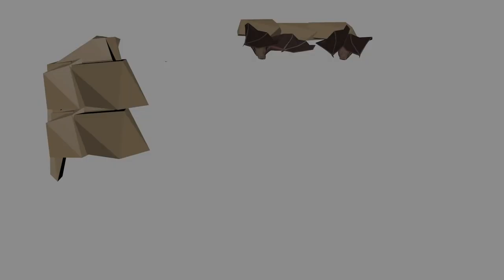Five Endangered Australian Species